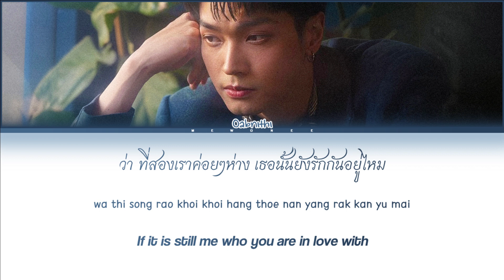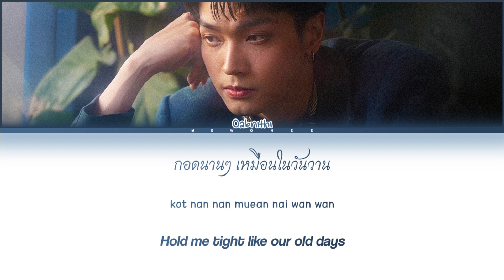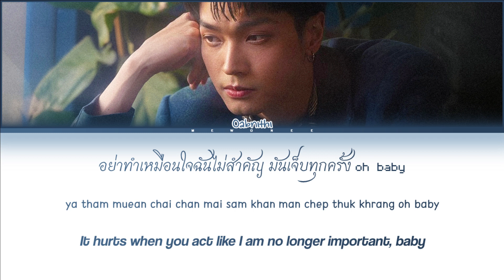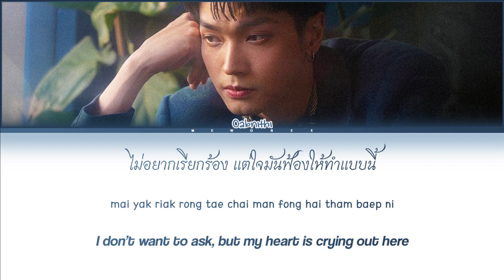【OABNITHI】My Time (อย่าเอาเวลาของฉันไปให้ใคร) - (Color Coded Lyrics)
My Time (อย่าเอาเวลาของฉันไปให้ใคร) | OABNITHI

- Artist: OABNITHI
- Song: My Time (อย่าเอาเวลาของฉันไปให้ใคร)
- Ost. N/A
- Show: N/A
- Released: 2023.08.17